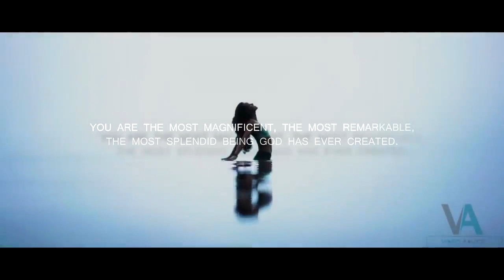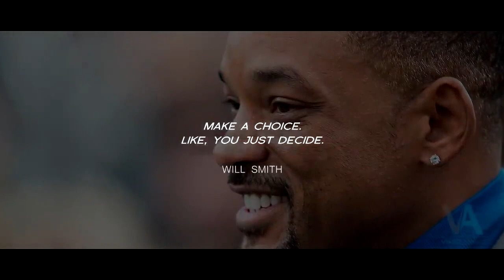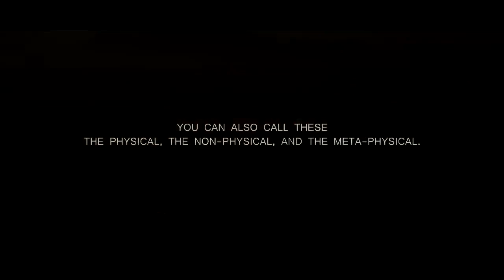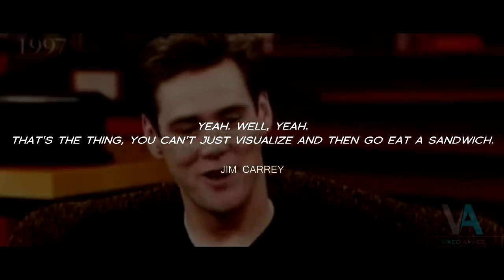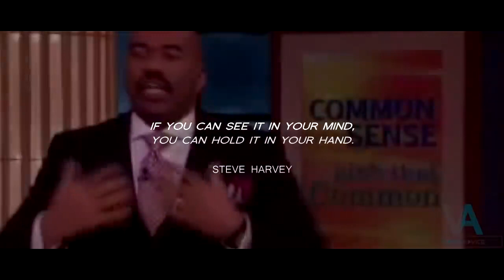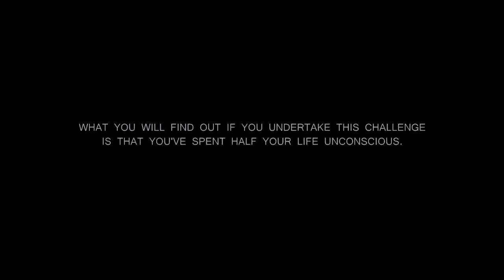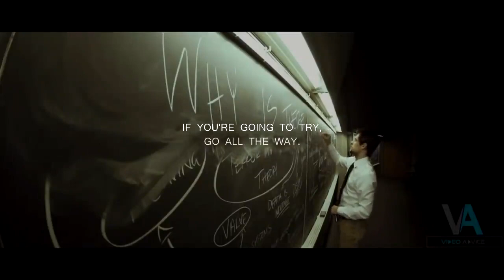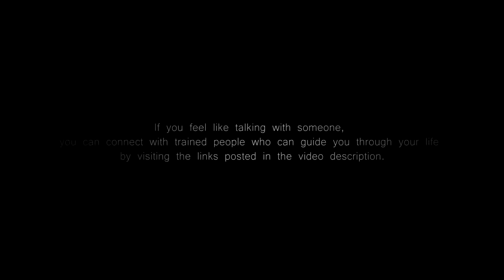Beliefs Changer! | Unul dintre cele mai inspirate video-uri motivaționale văzute vreodată !